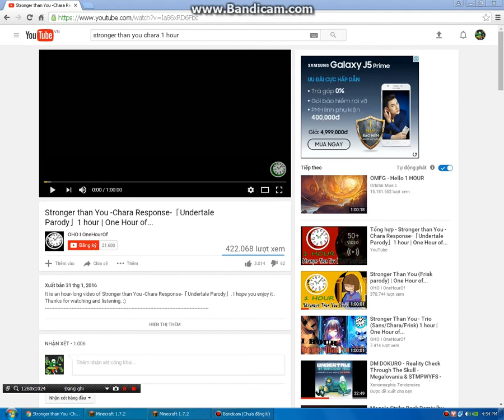minecraft: stronger than you chara